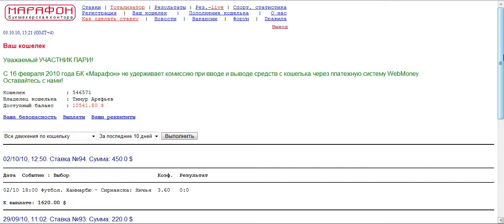Hammarby - Syrianska 0:0 | betonfixed.bloger.hr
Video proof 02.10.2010